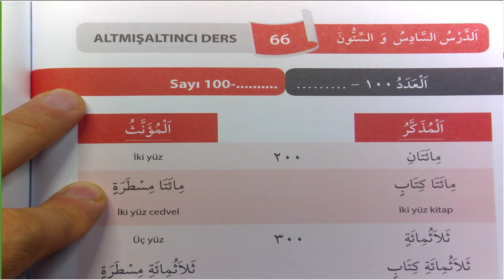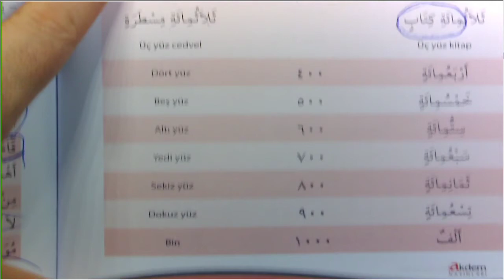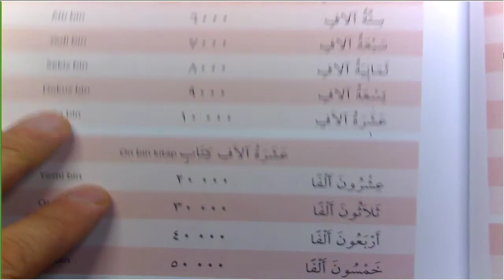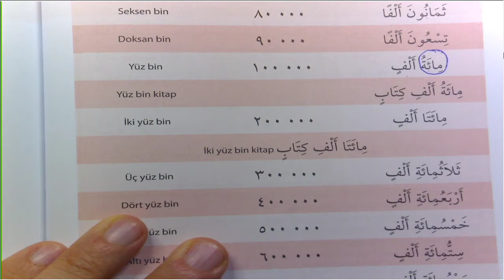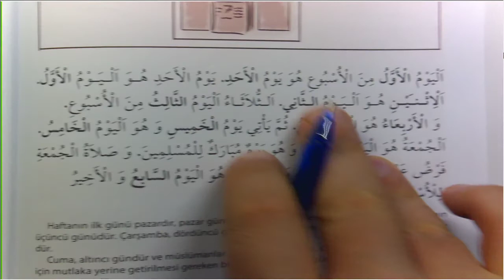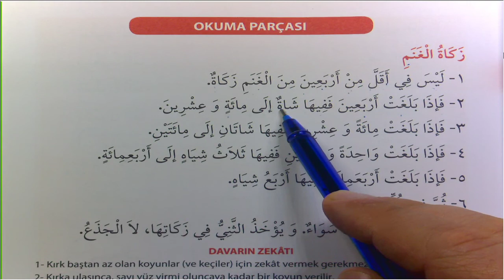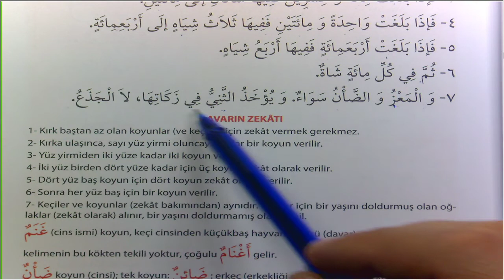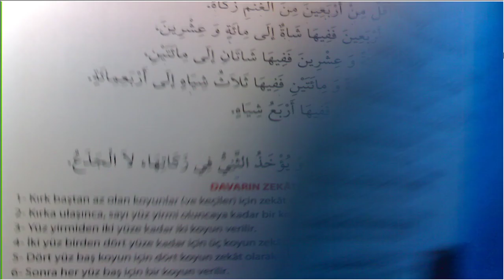Arapçayı Öğreten Kitap 130 Ders 523 526 Sayılar 100 ve sonrası